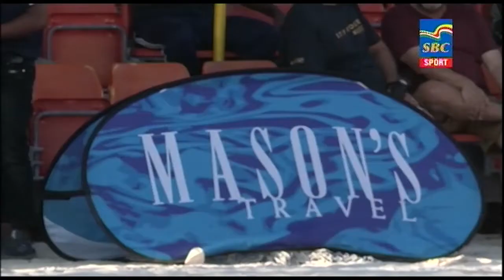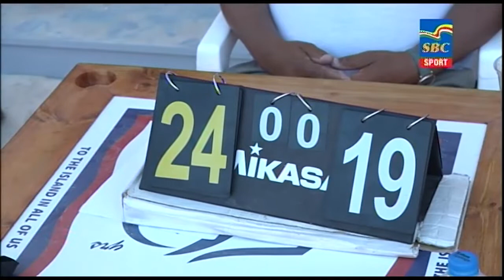Sports News 26-09-2022